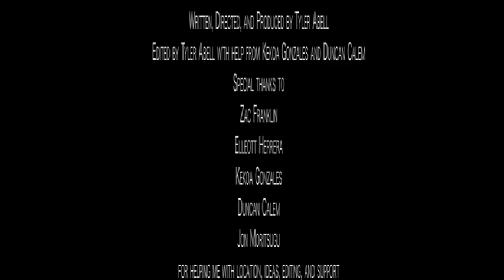A Glitch in Reality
A Glitch in Reality is a 5 minute 20 second film contrasting the beauty of nature and the trashiness of the city.

Similar to Samsara or Koyaanisqatsi.